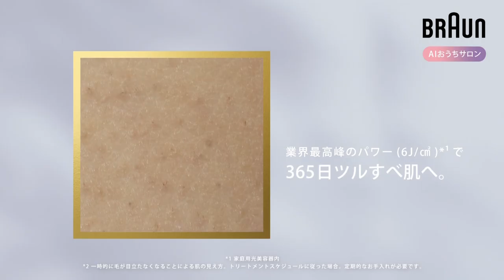吉岡里帆 ブラウン 「スキンアイ エキスパート Pro7」 TVCM